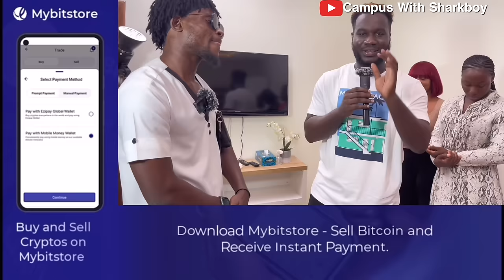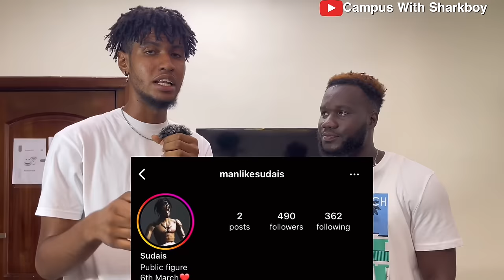Ep 22: Pop the Least Attractive Person’s Balloon or Find Love💗 Why are the Ladies Like THIS??🤦🏾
Pop the least attractive person’s balloon or find love. These ladies try to find love on the single room show.